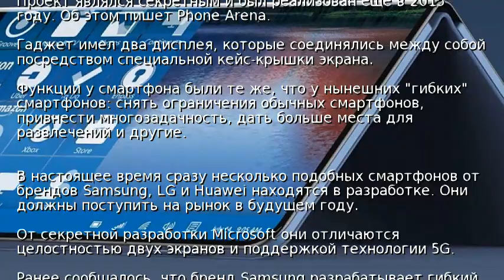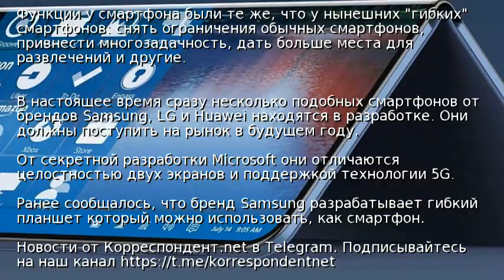Microsoft создала смартфон с двумя дисплеями